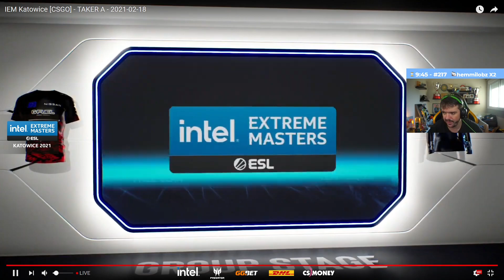LIQUID VS FAZE (MD3) NUKE PTBR (Gaules) IEM KATOWICE 2021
Partida transmitida na stream do Gaules (Twitch.tv/gaules) em PTBR pela IEM KATOWICE 2021

FAZE VS LIQUID - FULL HD 1080P

FALLEN VS COLDZERA

Partida ocorrida em: 18/02/2021